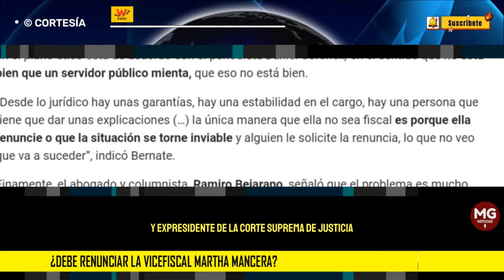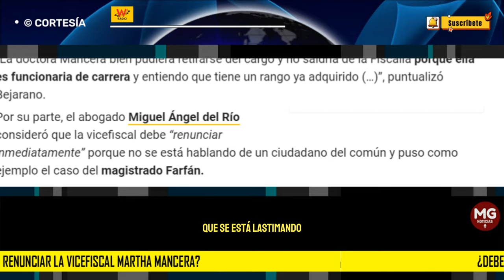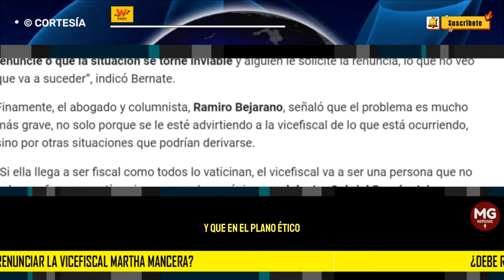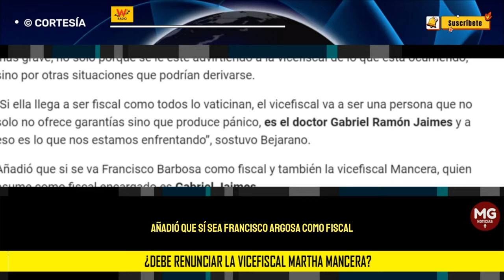🚨 ¿DEBE RENUNCIAR LA VICEFISCAL MARTHA MANCERA?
Sigue La W puso la lupa sobre el actuar de la vicefiscal Martha Mancera, analizando la posibilidad de una posible llegada a la cabeza de la Fiscalía General de la Nación.
W RADIO